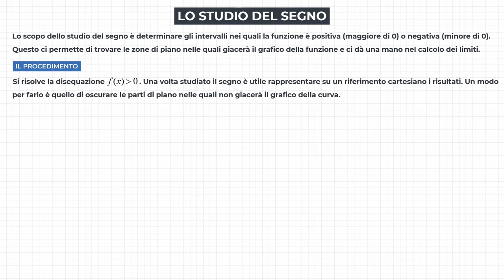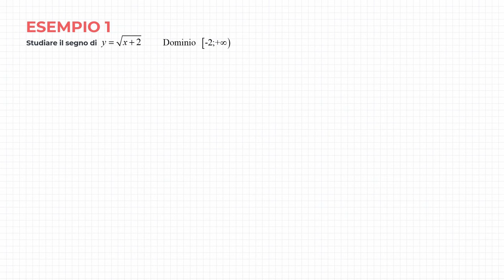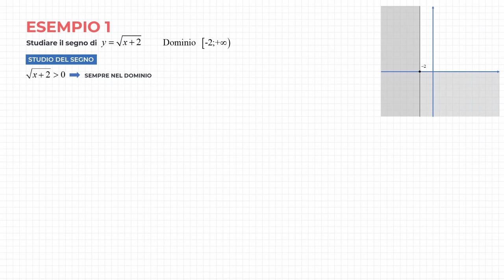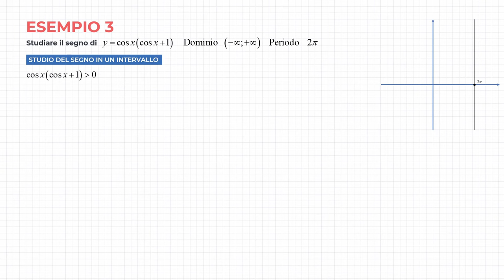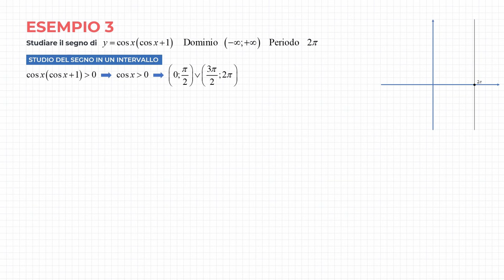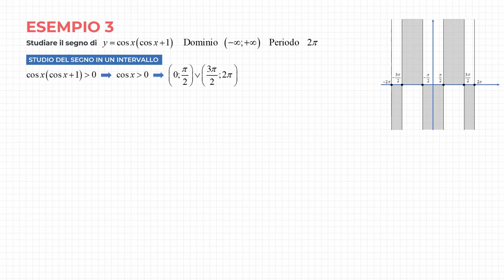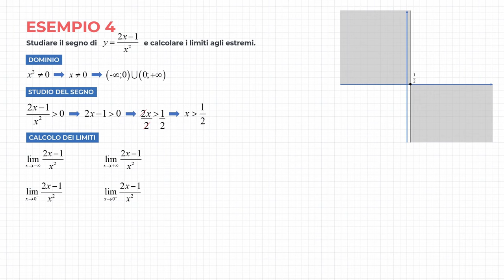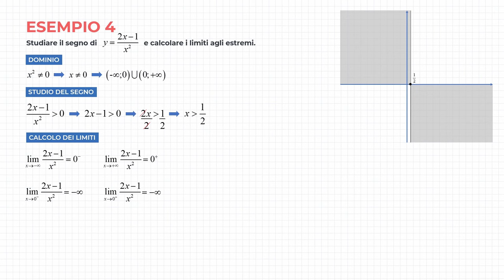Studio del Segno di una Funzione - Spiegazione ed Esercizi Svolti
Lo studio del segno è un passaggio importante nello studio di funzione. Ci permette di trovare gli intervalli nei quali la funzione è positiva e, di contro, negativa e ci da informazioni su dove si trova il grafico della curva.

SOMMARIO
0:00 - Lo studio del segno
2:53 - Es. 1 - Segno di una funzione irrazionale
4:37 - Es. 2 - Segno di una funzione logaritmica
6:12 - Es. 3 - Segno di una funzione goniometrica
8:10 - Es. 4 - Segno di una funzione razionale fratta e calcolo dei limiti